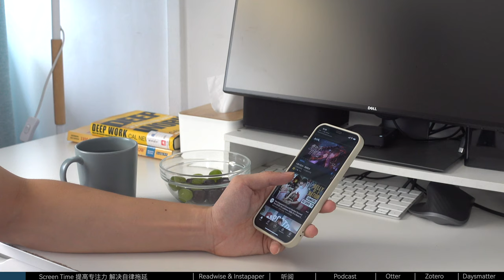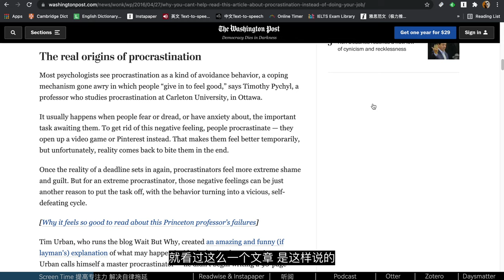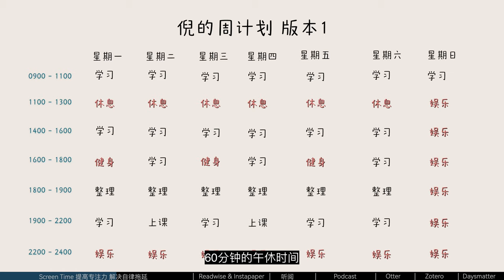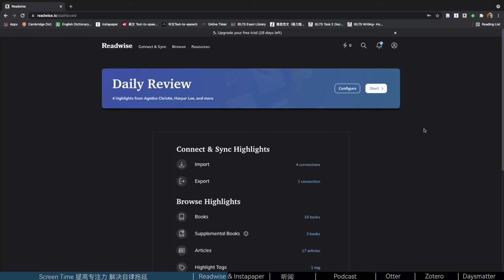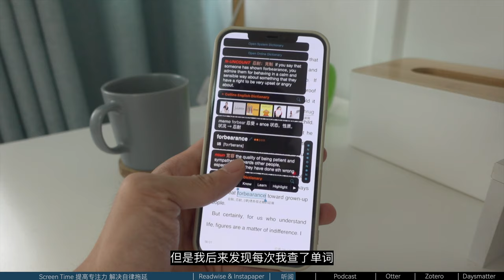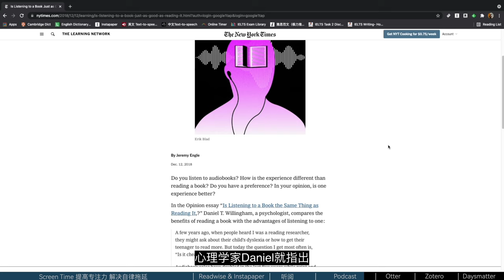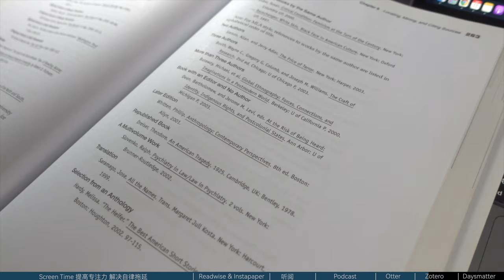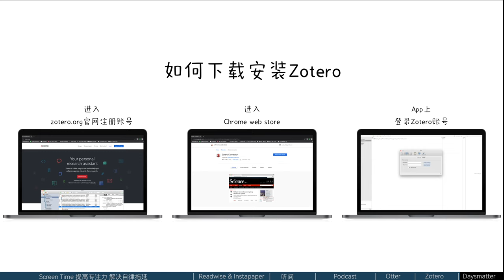60天自律生活 | 8款APP效率暴增200% | 亲测有效 | 拯救拖延症 | 提高专注力 | 8 Productivity Apps | English & Chinese Sub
近90天的准备，60天的自律生活，亲测8款高效率APP。非常负责任的说，这是我目前为止，专注力最高，效率最高，最不拖延的60天。

Hello！我是倪！小时候来啦新加坡。最爱学习英语、健身、读书，希望和大家一起变得更自律，更优秀！平时会和大家分享学习心得、APP、数码产品还有备考经验。倪目前还在上学，所以更新会比较慢一点，喜欢倪的干货，记得关注！这样就不会错过了！

Timecodes
0:00 Screentime
5:08 Readwise
6:29 Instapaper
7:00 TYreader 听阅
8:19 Podcast
9:55 Otter
10:55 Zotero
12:04 Daysmatter
12:36 总结

APP
1. Screentime iPhone/iPad/Macbook 自带
5. Podcast iPhone/iPad/Macbook 自带

其他平台同名：一只吃不胖的倪
哔哩哔哩
微博
小红书

设备：
Sony Zv-1